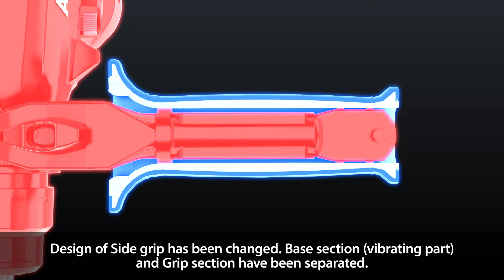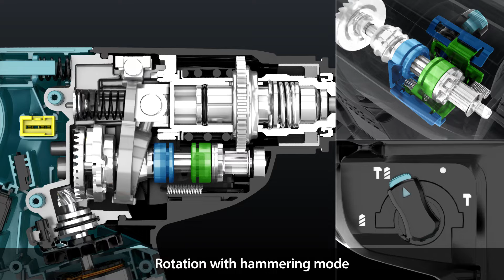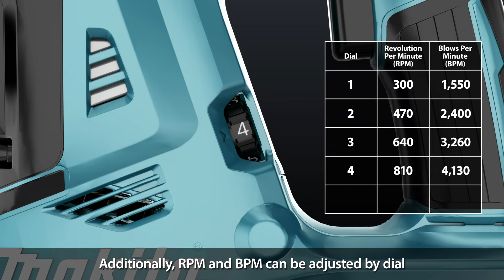Makita Cordless Rotary Hammer